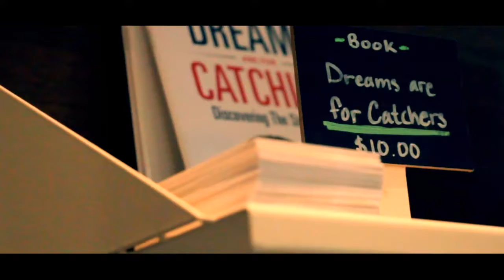BTS: IMBM photo shoot with Tamika Catchings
Our new issue "Women in Business" is set to hit newsstands soon but check out this BTS video shot by Greg Buck of our photo shoot with Tamika Catchings!